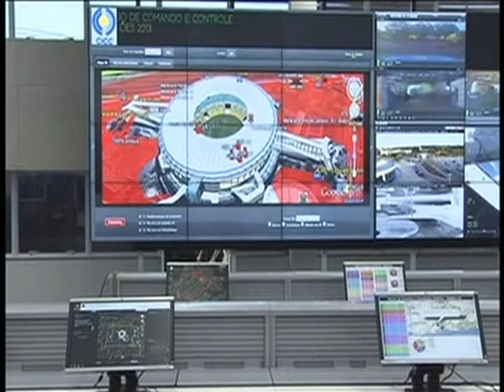Brasil investe R$ 1,8 bilhão em segurança para Copa 2014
NBR NOTÍCIAS - 10.06.14: Foi apresentado, nesta terça-feira (10), no Centro Aberto de Mídia, o planejamento de segurança para a Copa 2014. O orçamento do governo federal para as ações de segurança durante o mundial superou R$ 1,8 bilhão. Os Ministérios da Justiça e da Defesa estão trabalhando de forma conjunta para garantir a tranquilidade do torneio.